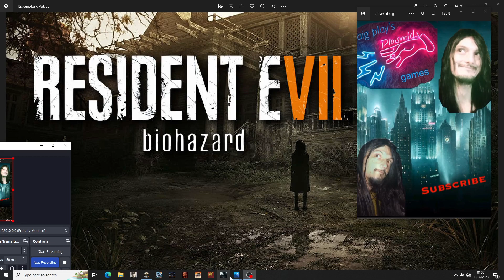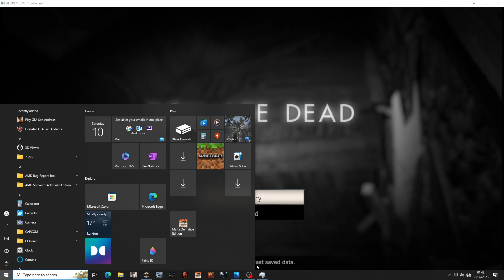Craig plays Resident evil 7 Insane fights with Mia and shes got a chainsaw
This was insane, some of the most intense gameplay ive ever experienced
Too much swearing in this one it doesnt happen normally and its not good i think that it was because of being crazy of not eating
her running at me with the chainsaw now that was scary its also on madhouse difficulty the hardest one i actually forgot i was also dodging on my couch and my microphone nearly went in my mouth